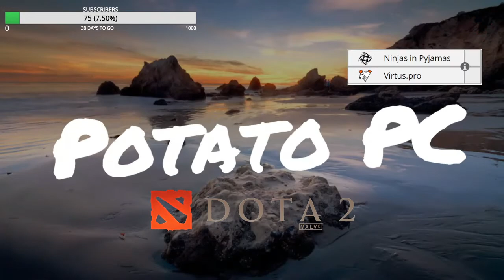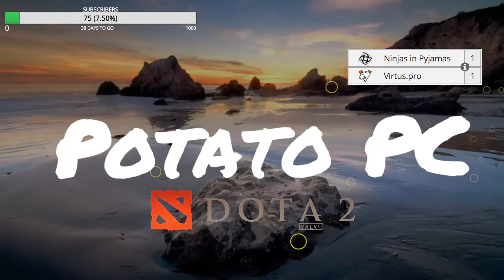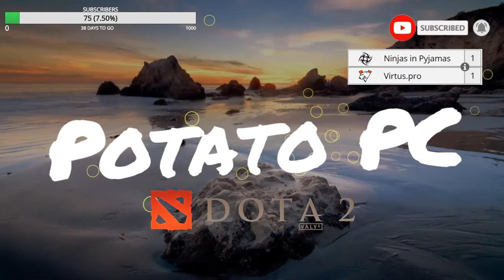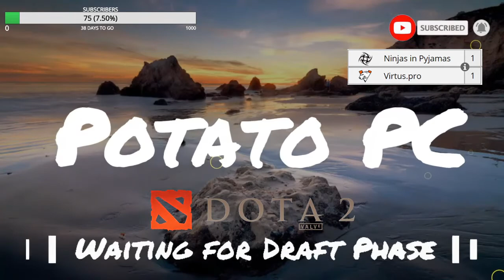NiP vs Virtus.Pro ☑️｜🔴[EN] [DOTA 2 LIVE ] AMD SAPPHIRE OGA DOTA PIT 2020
Step 1: Like this video
Step 3: Wait for the draw date